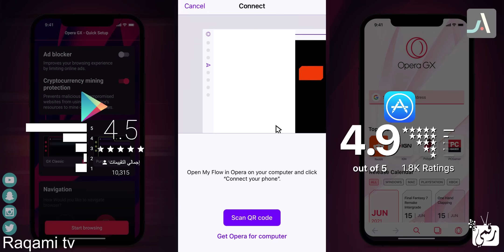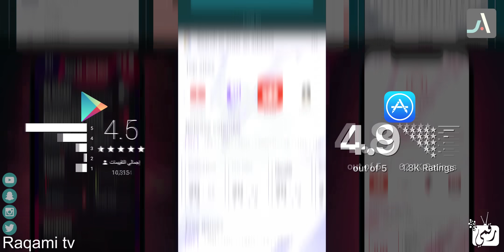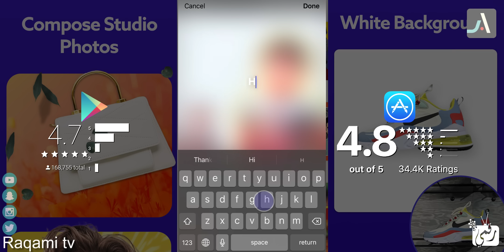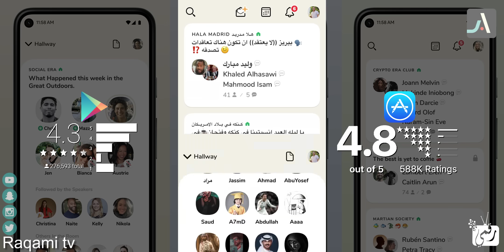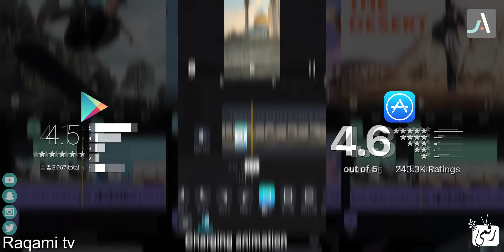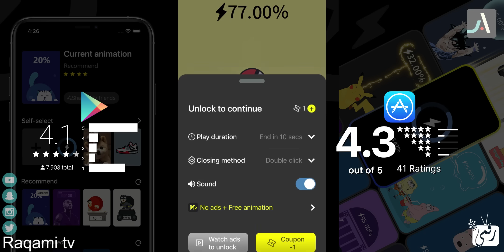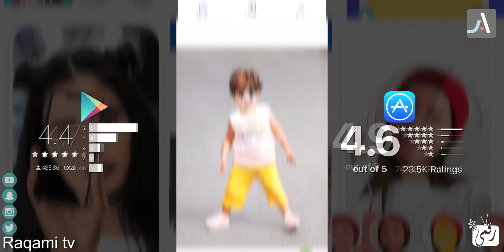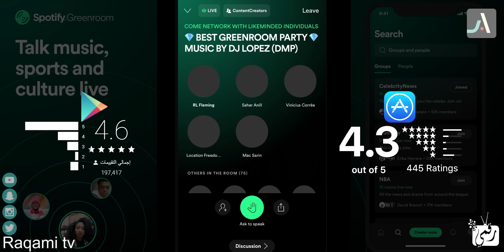افضل 10 تطبيقات اندرويد 2021 وآيفون - منهم تطبيق احترافي للصور | النصف الأول من العام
نقدم افضل تطبيقات اندرويد 2021 وافضل تطبيقات ايفون 2021 بجانب افضل تطبيقات 2021 للاندرويد وافضل تطبيقات 2021 للايفون.. اشهر تطبيقات 2021 وافضل برامج للاندرويد والاكثر تحميلا للعام 2021 - Top apps 2021 android, top apps iphone 2021, best apps 2021
روابط تحميل التطبيقات
1. تطبيق Opera GX
2. تطبيق Dashlane
3. تطبيق PhotoRoom
4. تطبيق Organic Maps
5. تطبيق ClubHouse
6. تطبيق Splice
7. تطبيق Pika! Charging show
8. تطبيق ToonMe
9. تطبيق Canva: Graphic Design & Video
10. تطبيق Spotify Greenroom